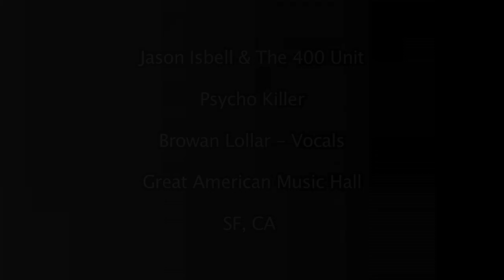Psycho Killer - Jason Isbell and the 400 Unit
Jason Isbell and the 400 Unit perform a cover of the Talking Head's Psycho killer with Browan Lollar on lead vocals at the Great American Music Hall in San Francisco, CA. 11/8/2009